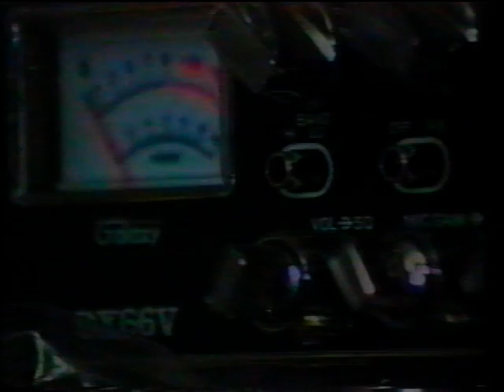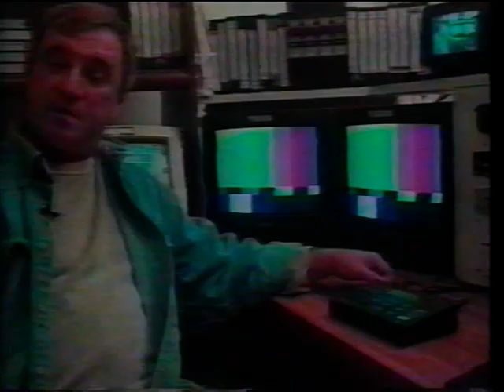2019 1 15 0 11 41 11/18/1995 World Wrestling Empire TV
Otto Von Heffler v Crazy Carl
Tennessee Rebel / Predator v Rock And Roll
WWE Heavyweight Title - Annihilator v  Red Eagle
TV Title  - Shane Cortez v Renegade